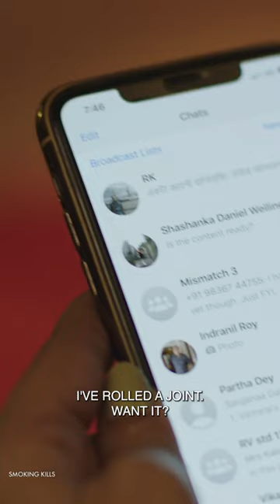Uss ladki ke sath itna kya baat thha